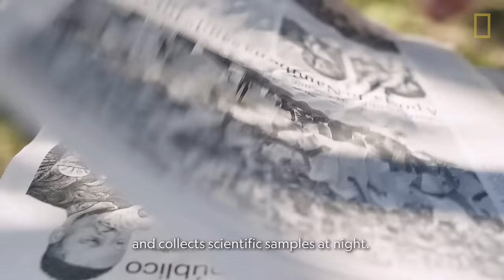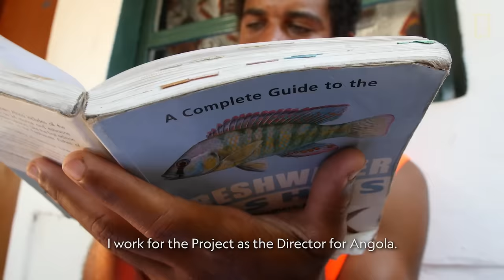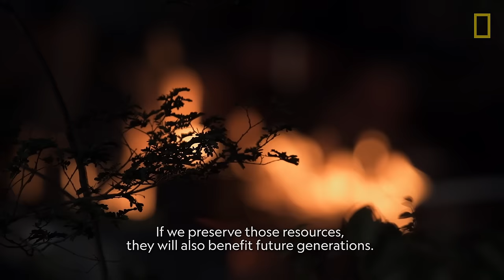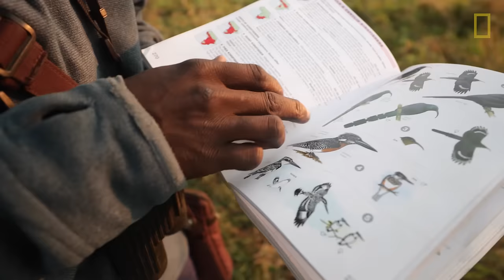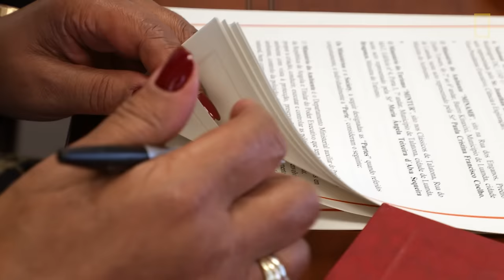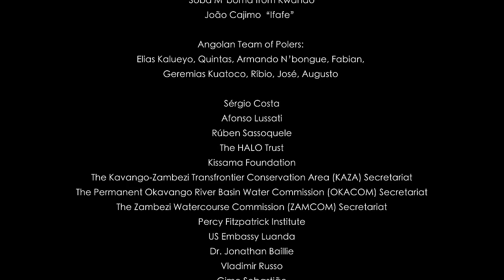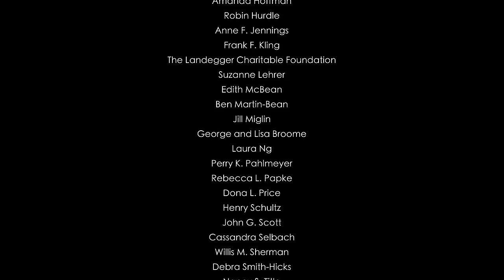Kwando (2019) | Documentary | National Geographic Okavango Wilderness Project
Kwando tells the story of a young Angolan fisherman, haunted by his past as a child soldier and unsure of his future, who joins a team of international scientists with the National Geographic Okavango Wilderness Project to explore one of Angola's most remote, mythical rivers. Through hardships, scientific discoveries and his own growing interest in birds, he finds hope for a new future for his homeland - one that involves protecting this magnificent landscape for future generations.

Since 2015, the National Geographic Okavango Wilderness Project has been working with governments and communities to protect this remote Angolan landscape - known as ‘Lisima Lya Mwono,’ or “the source of life” - which feeds the Okavango Delta and provides water for one million people and some of Africa’s most iconic wildlife.

Kwando conta a história de um jovem pescador Angolano, assombrado pelo seu passado como soldado criança e incerto sobre o seu futuro, que se junta a uma equipa de cientistas internacionais do Projecto da National Geographic de Vida Selvagem do Okavango, para explorar um dos mais remotos e míticos rios de Angola. Por entre dificuldades, descobertas científicas e o seu próprio interesse em aves, ele encontra esperança para um novo futuro para a sua terra - um que envolve proteger esta magnífica paisagem para gerações futuras.